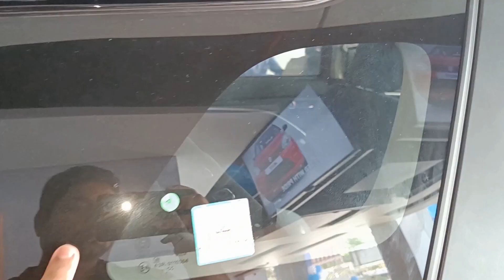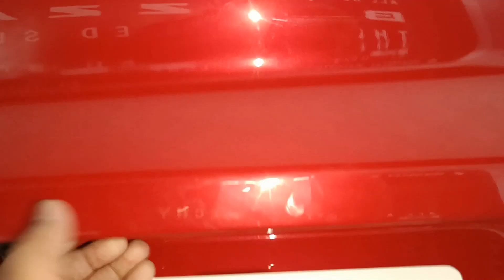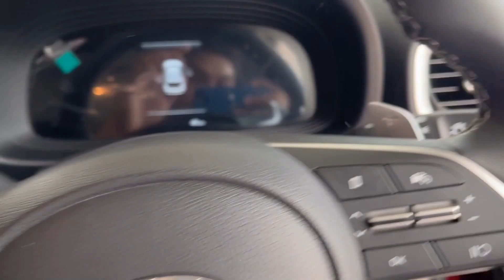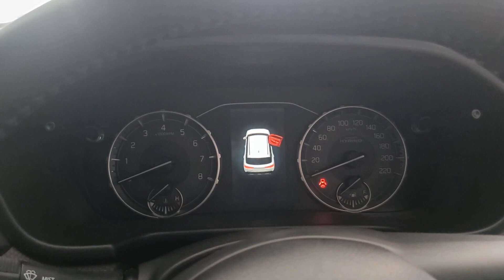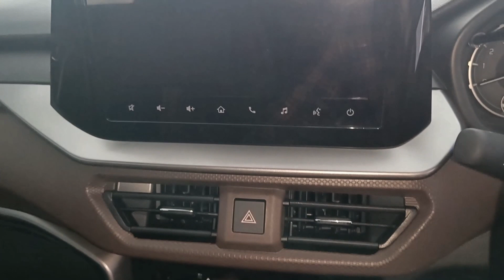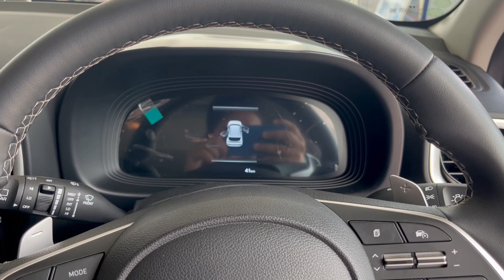New Venue VS Brezza pin to pin comparison in Telugu || CARs with KC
Concept, Script, Voice & Video Editing by Krishna Chaithanya Thatiboyina